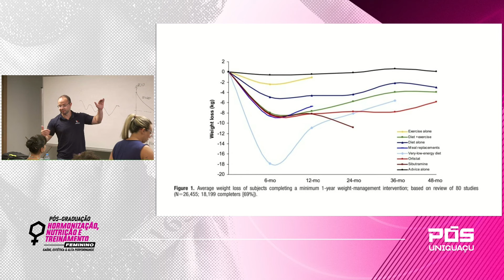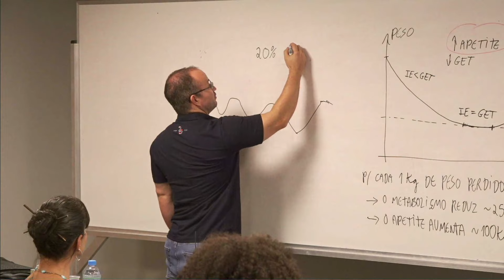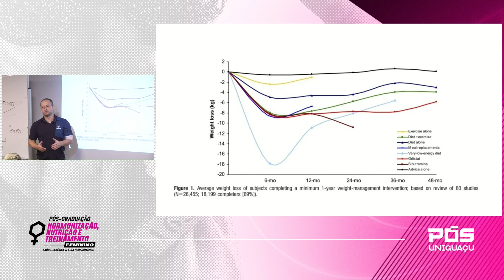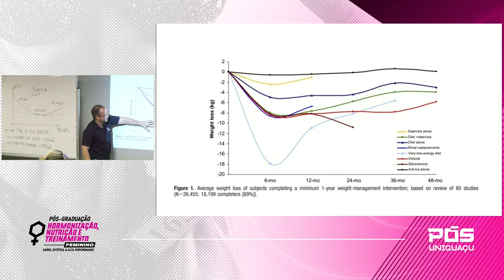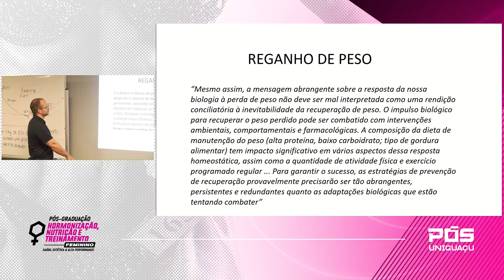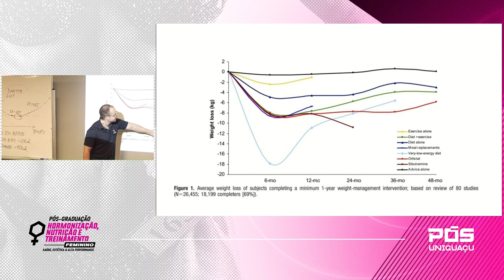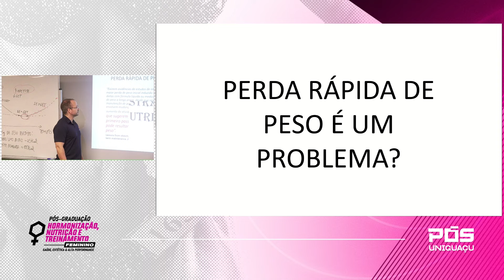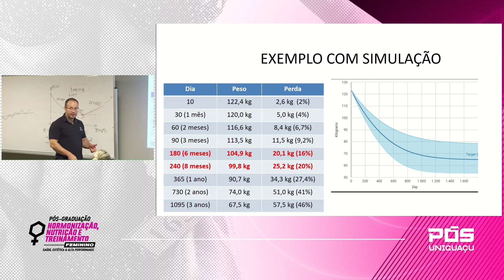A perda rápida de peso é um problema? Me. Dudu Haluch - Faculdade UNIGUAÇU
Pós-Graduação: Hormonização, Nutrição e Treinamento Feminino